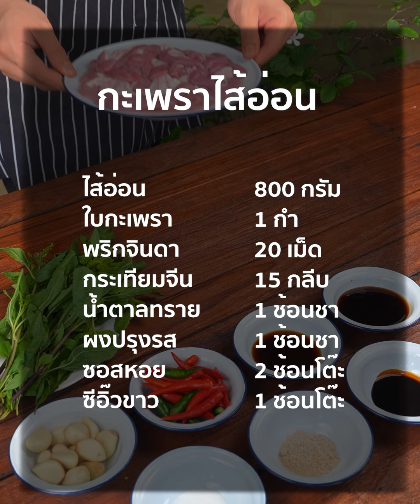ไส้อ่อนนุ่มๆ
กะเพราหอมๆผัดกันอร่อยลงตัว ต้องลอง

กะเพราไส้อ่อนพริกแห้ง
ไส้อ่อน 800 กรัม
ใบกะเพรา 1 กำ
พริกน้ำปลา